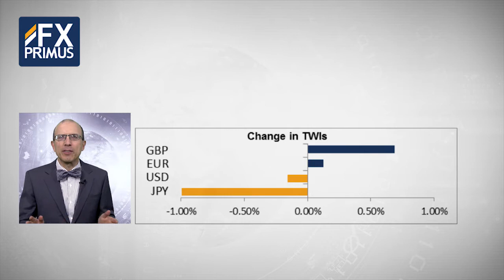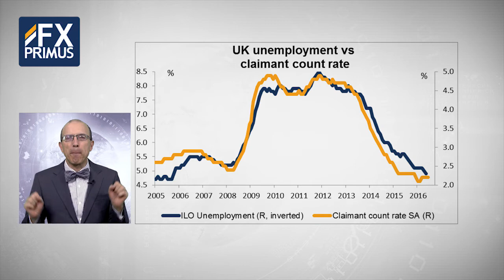European Opening Comment, by Marshall Gittler 17.08.16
FXPRIMUS Indicators and events for 17 August:  UK employment data, FOMC minutes, Japan trade